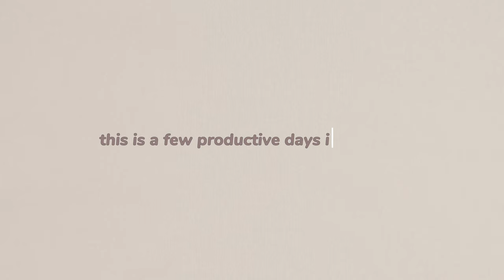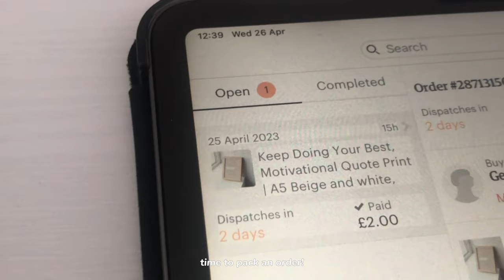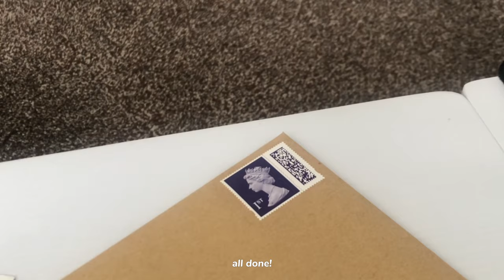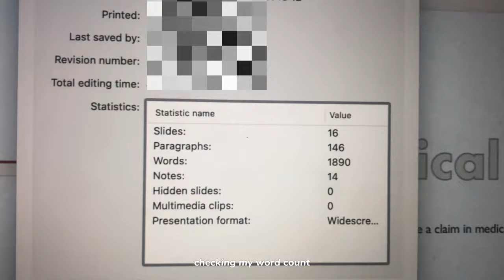productive silent vlog - studying, packing orders, cooking and more!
this is a silent vlog / video, following a productive few days in my life, while I complete an assignment and study for my upcoming exams. this vlog contains no music, and some ASMR.

 this vlog is quiet, simple and slow living inspired. this video is calming and relaxing. this video includes captions.